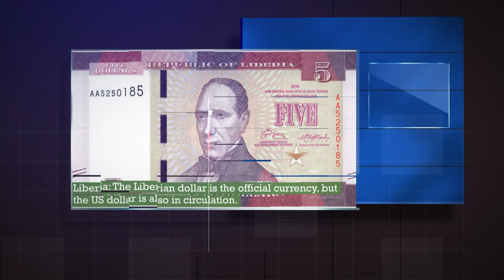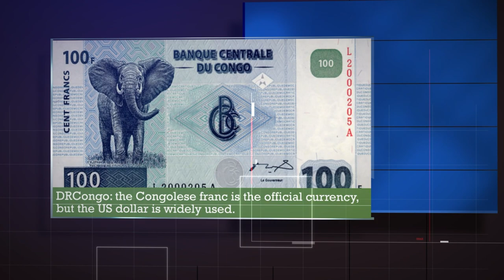Countries using the US Dollar as Their Official Currency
The US dollar remains one of the world's most influential currencies, serving as the official currency or co-currency in many countries and territories, often due to the stability and economic strength of the United States.

In 2024, many countries and territories use the U.S. dollar (USD) as their official currency or co-currency. Here is a list of countries where the US dollar is used officially or unofficially: